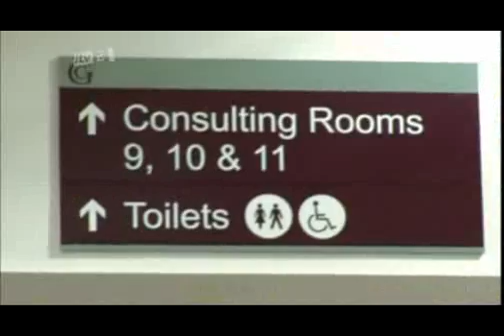What Katie Did Next S03E06.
What Katie did next more to come